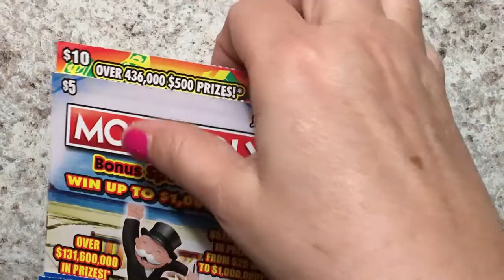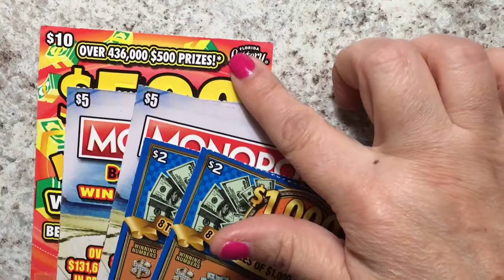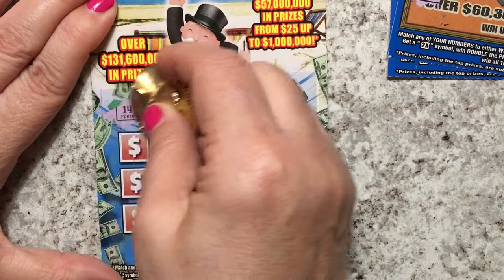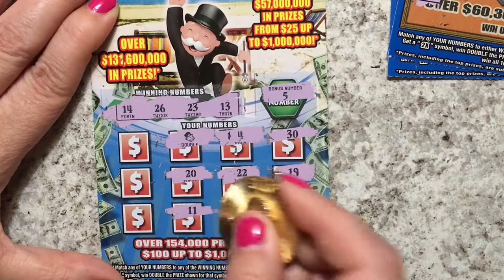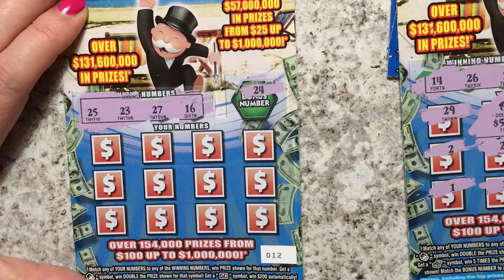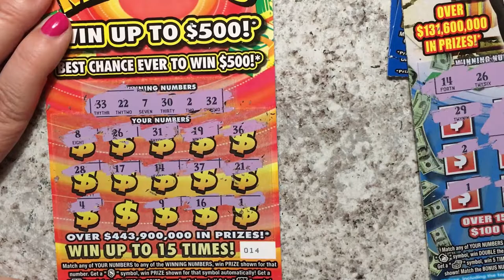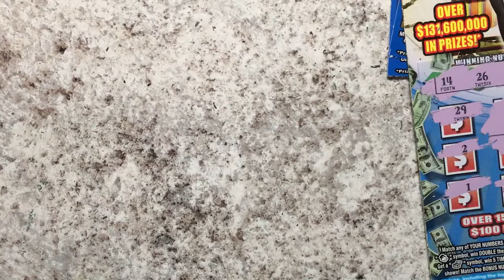Birthday Balloons and Tickets for Tuesday Morning!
Birthday balloons and tickets.  Looking for the winning ticket.